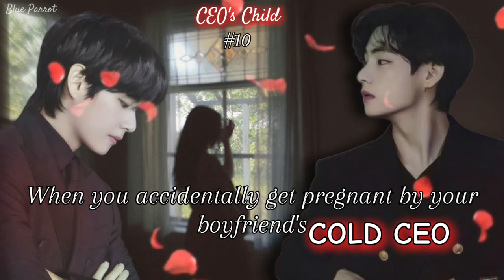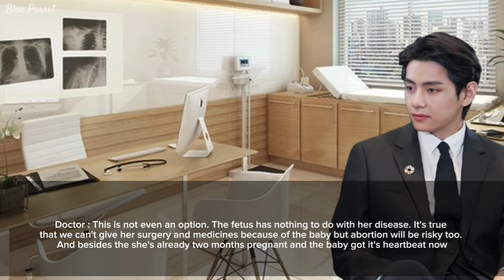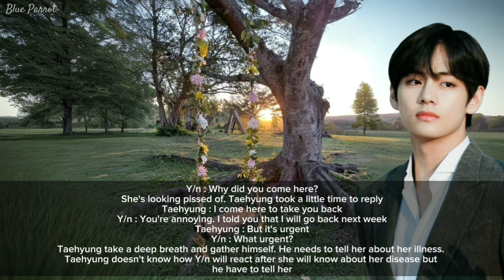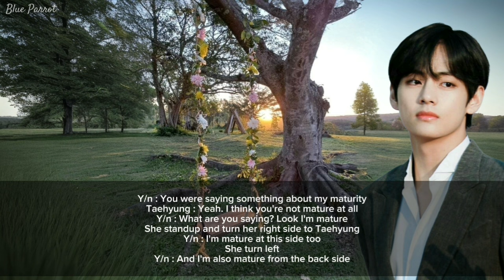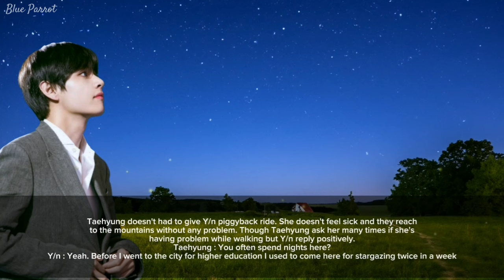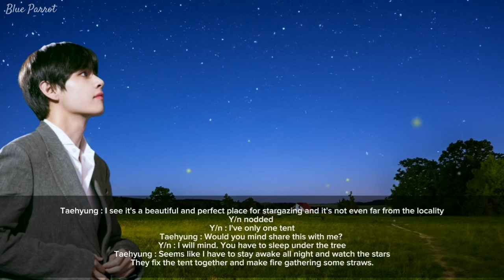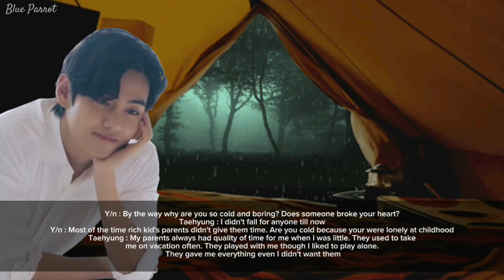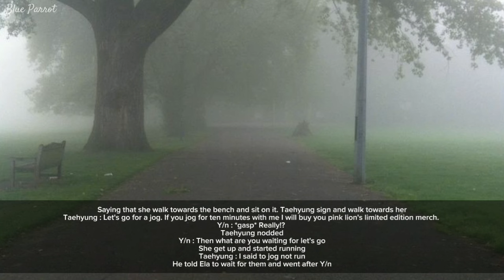#10 When you accidentally get pregnant by your boyfriend's boss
Hey my blue parrots I hope you enjoy the story